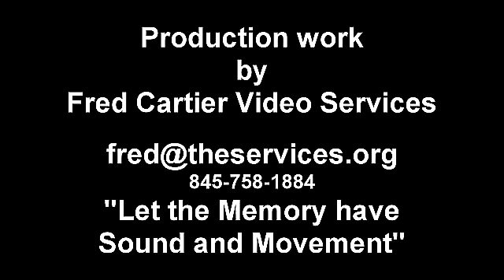Village of Rhinebeck Trustee's Meeting 72214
Village of Rhinebeck Trustee's Meeting